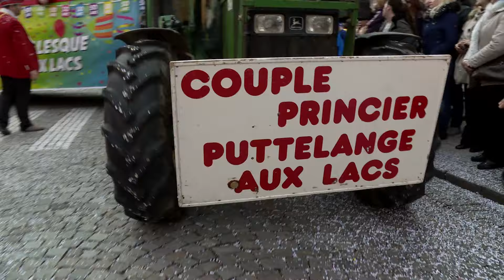Cavalcade de Sarreguemines 2017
Stéphanie Siebering, entre ange et démon, vous fait découvrir le carnaval de l’intérieur.